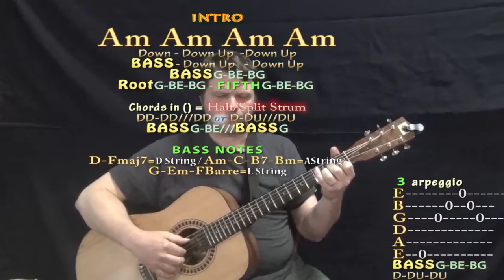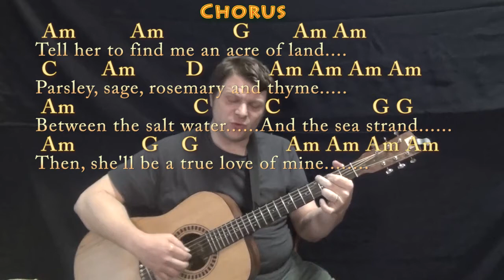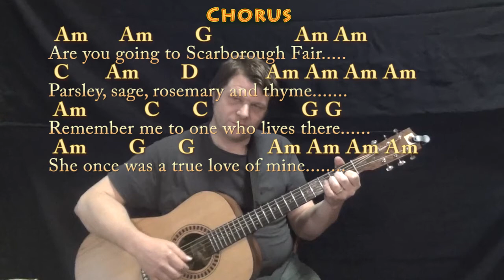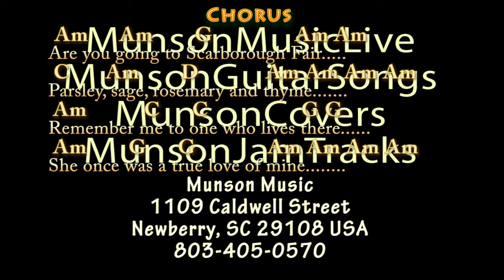Scarborough Fair (Traditional) Fingerstyle Guitar Cover Lesson in Am with Chords/Lyrics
Yep.. its really A Dorian. but A Dorian is still a minor key right? FINGERSTYLE GUITAR TAB - Simon and Garfunkel - Capo 7th at
.MUNSON BRIGADE SHOUTOUT! .This video brought to you in part by the "Munson Brigade" ... Many thanks to Ann DiBenedetto, Vermell Vain, Rich C, Brett, Will Sword, JPH, Arlene Krassner, Jeanette Adams and Norman Emery!!!. Woohootiehoo and Best of luck! munsonmusiclive music lesson cover SONGBOOKS